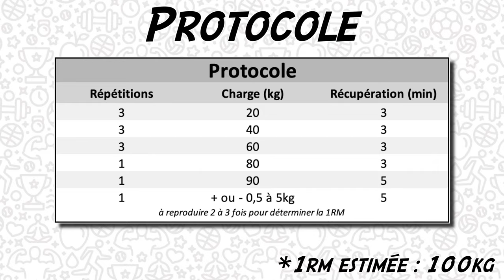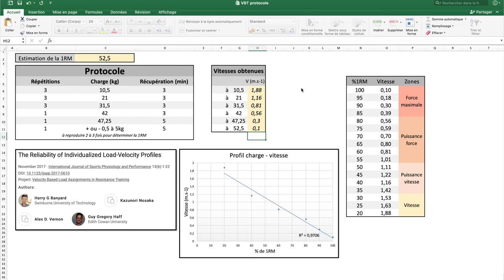VBT #1 : Déterminer un profil charge-vitesse en musculation!(accéléromètre, velocity based training)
Cette vidéo traite du profil charge-vitesse, utile à l'entraînement en velocity based training. En faisant correspondre les vitesses maximales avec des pourcentages de 1RM, il est possible de concevoir son propre continuum de vitesse pour le VBT.
Ce type de démarche nécessitera d'avoir un accéléromètre ou un capteur filaire afin d'évaluer des vitesses de déplacement des charges. Ici, nous avons utilisé le capteur Beats Sensor, mais il est évidemment possible de le réaliser avec le Vitruve Fit, le GymAware Flex ou filaire, le Vmaxpro, le Tendo, le RepOne, le Perch, etc.
Il est également possible de réaliser cette évaluation avec l'application smartphone MyLift, nous verrons ça dans une future vidéo.

REFERENCES :
- "Validity of a commercial linear encoder to estimate bench press 1 RM from the force-velocity relationship", Bosquet & al., 2010.
- "Movement velocity as a measure of loading intensity in resistance training", Gonzalez-Badillo & Sanchez-Medina, 2010.
- "Velocity loss as an indicator of neuromuscular fatigue during resistance training", Sanchez-Medina & Gonzalez-Badillo, 2011.
- "Effect of instantaneous performance feedback during 6 weeks of velocity-based resistance training on sport-specific performance tests", Randell & al., 2011.
- "Using the load-velocity relationship for 1RM prediction", Jidovtseff & al., 2011.
- "Developing Explosive Athletes : Use of Velocity Based Training in Training Athletes", Mann, 2013.
- "Researched Applications of Velocity Based Strength Training", Flanagan & Jovanovic, 2014.
- "Movement velocity as a measure of exercise intensity in three lower limb exercises", Conceiçao & al., 2015.
- "Novel resistance training-specific RPE scale measuring repetitions in reserve", Zourdos & al., 2016.
- "Validity of various methods for determining velocity, force and power in the back squat", Banyard & al., 2017.
- "The Reliability of Individualized Load-Velocity Profiles", Banyard & al., 2017.

SOMMAIRE :
00:00 - Introduction
00:51 - Logique
02:37 - Matériel
03:28 - Mise en place
05:13 - Document Excel
06:24 - Intérêts
08:10 - Limites
09:31 - Conseils
09:54 - Conclusion
10:30 - Générique
10:39 - Bêtisier